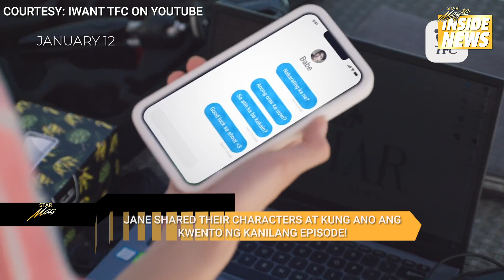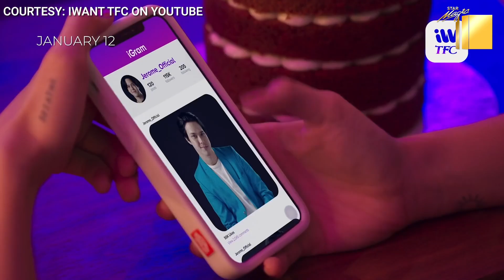Kumusta ang experience nina JaneOineza at ElmoMagalona working again with each other?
Season 3 ng iWant original series na ClickLikeShare, mapapanuod na mamayang gabi! Kumusta kaya ang experience nina JaneOineza at ElmoMagalona working again with each other?

Alamin 'yan dito lang sa StarMagicInsideNews!